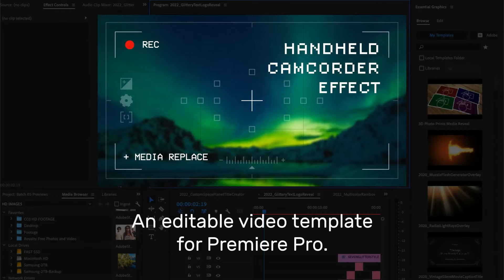Handheld Camcorder Shake Effect Overlay for Premiere Pro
Give your static footage a handheld camera look easily with this Premiere Pro template.

Template features:

• 1920 x 1080 px
• Media replacement (drag and drop images or footage)
• Shaky camera effects controls
• Custom camcorder graphics
• Custom color controls

This is a Motion Graphics Template (MOGRT) and requires Adobe Premiere Pro to edit.